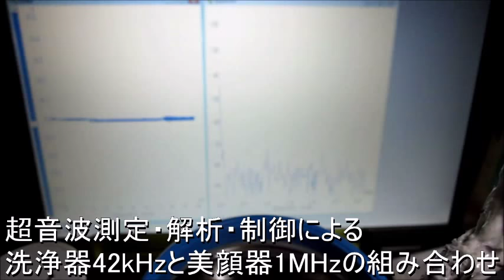超音波システム技術 Supersonic wave System technology